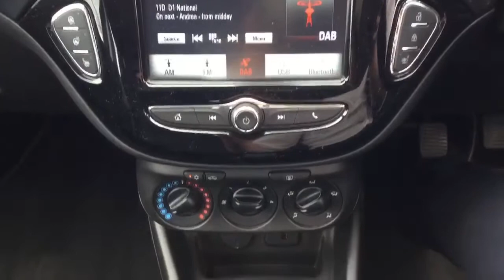FN18MLU Vauxhall Corsa 1.4 [75] Energy